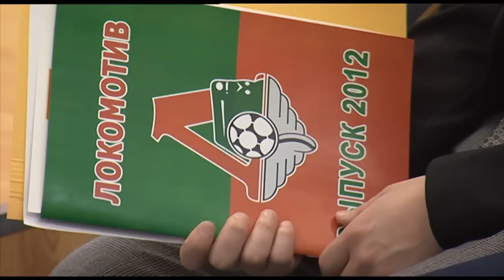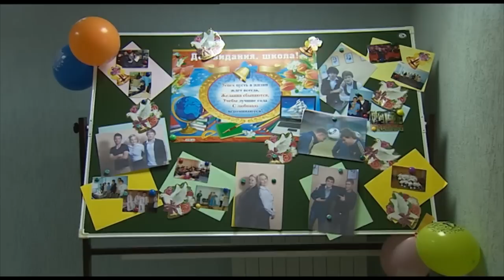Последний звонок в школе «Локо»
25 мая в общеобразовательной школе «Локомотива» прозвучал последний звонок для выпускных команд 1994 и 1995 годов рождения. Юрий Филёв, Борис Дзгоев. Локо-ТВ